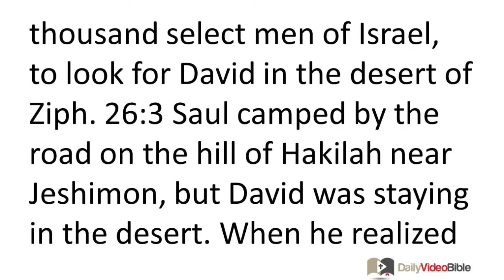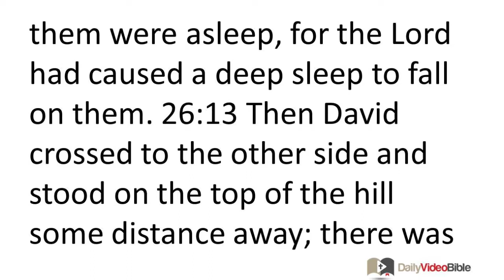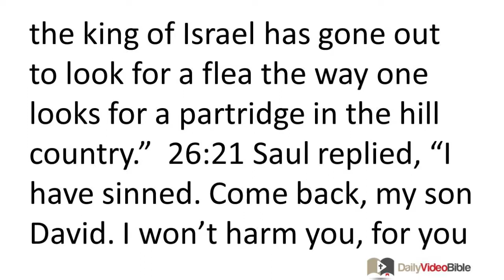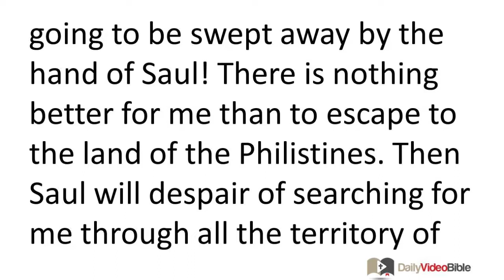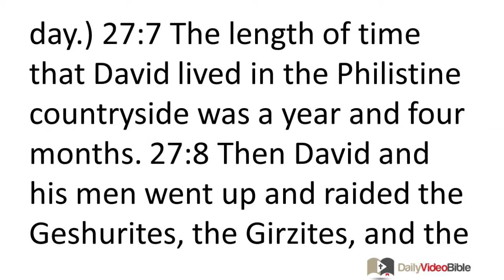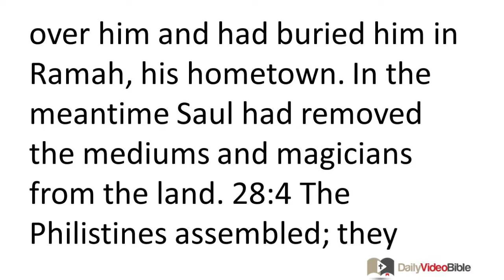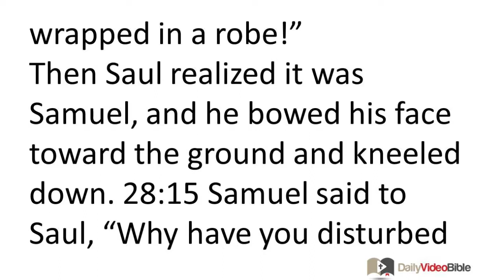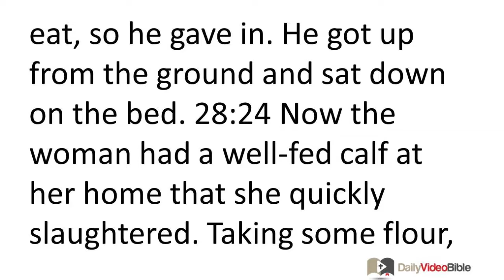May 9 1 Samuel 26 thru 28 Old Testament for the Daily Video Bible DVB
1 Samuel 26:1-16 - David Spares Saul's Life Again
26:1 The Ziphites came to Saul at Gibeah and said, "Isn't David hiding on the hill of Hakilah near Jeshimon?" 26:2 So Saul arose and
went down to the desert of Ziph, accompanied by three thousand select men of Israel, to look for David in the desert of Ziph. 26:3 Saul camped by the road on the hill of Hakilah near Jeshimon, but David was staying in the desert. When he realized that Saul had come to the desert to find him, 26:4 David sent scouts and verified that Saul had indeed arrived.
26:5 So David set out and went to the place where Saul was camped. David saw the place where Saul and Abner son of Ner, the general in command of his army, were sleeping. Now Saul was lying in the entrenchment, and the army was camped all around him. 26:6 David said to Ahimelech the Hittite and Abishai son of Zeruiah, Joab's brother, "Who will go down with me to Saul in the camp?" Abishai replied, "I will go down with you."
26:7 So David and Abishai approached the army at night and found Saul lying asleep in the entrenchment with his spear stuck in the ground by his head. Abner and the army were lying all around him. 26:8 Abishai said to David, "Today God has de-livered your enemy into your hands. Now let me drive the spear right through him into the ground with one swift jab! A second jab won't be necessary!"
26:9 But David said to Abishai, "Don't kill him! Who can extend his hand against the LORD's chosen one and remain guiltless?" 26:10 David went on to say, "As the LORD lives, the LORD himself will strike him down. Either his day will come and he will die, or he will go down into battle and be swept away. 26:11 But may the LORD prevent me from extending my hand against the LORD's chosen one! Now take the spear by Saul's head and the jug of water, and let's get out of here!" 26:12 So David took the spear and the jug of water by Saul's head, and they got out of there. No one saw them or was aware of their presence or woke up. All of them were asleep, for the LORD had caused a deep sleep to fall on them.
26:13 Then David crossed to the other side and stood on the top of the hill some distance away; there was a considerable distance between them. 26:14 David called to the army and to Abner son of Ner, "Won't you answer, Abner?" Abner replied, "Who are you, that you have called to the king?" 26:15 David said to Abner, "Aren't you a man? After all, who is like you in Israel? Why then haven't you protected your lord the king? One of the soldiers came to kill your lord the king. 26:16 This failure on your part isn't good! As surely as the LORD lives, you people who have not protected your lord, the LORD's chosen one, are as good as dead! Now look where the king's spear and the jug of water that was by his head are!"